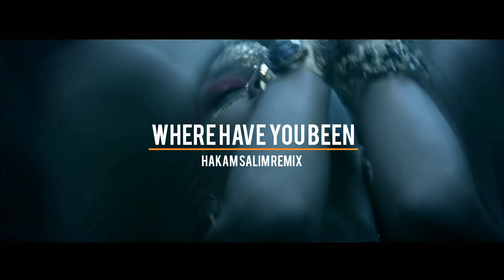rihanna where have you been org remix by hakam salim music